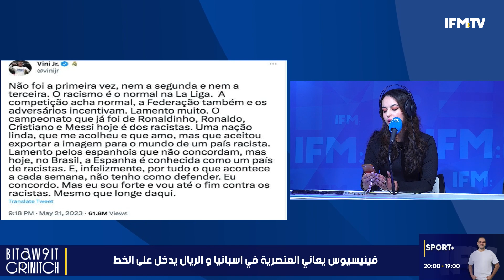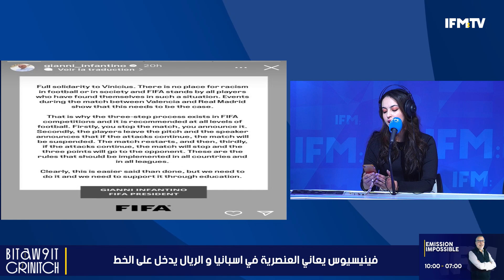السعودية تصل الفضاء و الغرب يدفع أوكرانيا نحو الكارثة